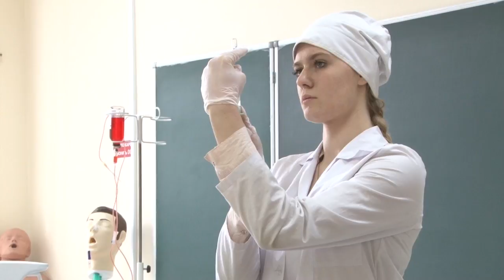Отмечается международный день медицинской сестры